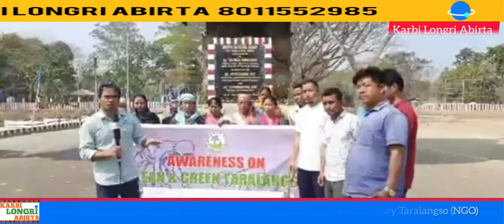A Cleanness drive at Karbi People's Hall Taralangso, org Clean&green Society Taralangso, Feb 21,2020